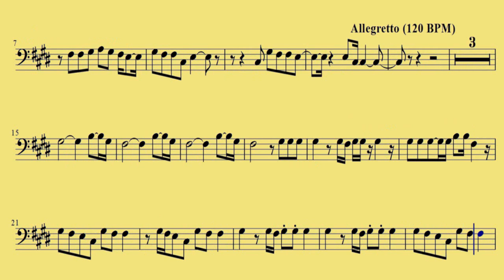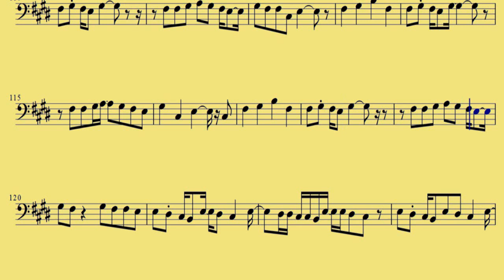Bassoon Counting Stars One Republic